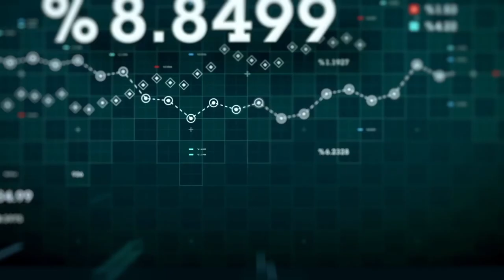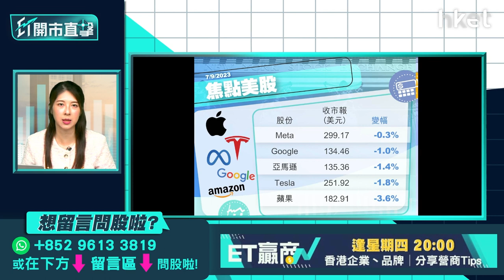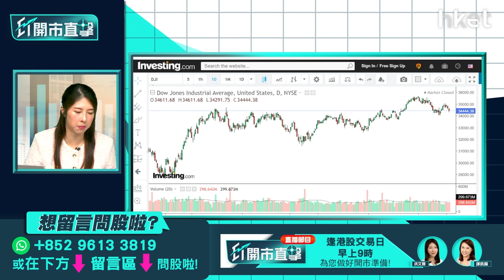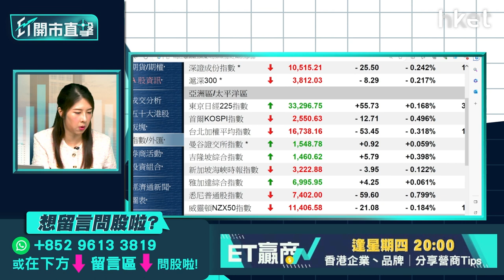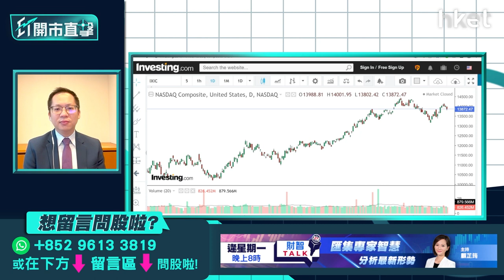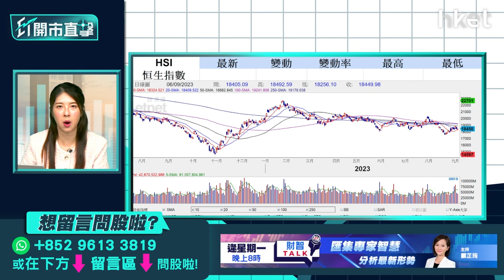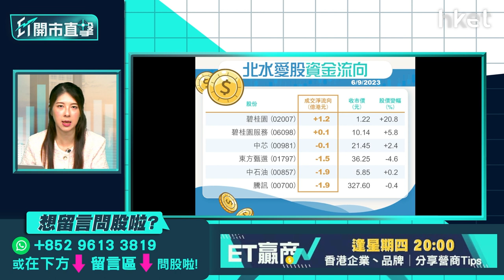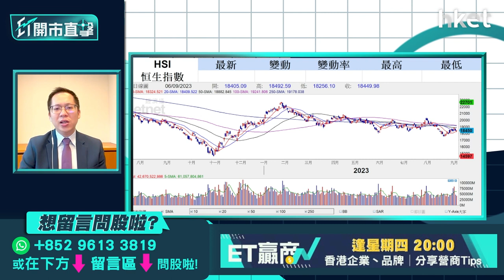【ET開市直擊】騰訊AI產品發布可憧憬？ 內房股狂飆炒作繼續？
騰訊（00700）舉行全球數字生態大會，繼管理層預告將於近期發布自家AI大模型「混元大模型」後，騰訊周三再在自家公眾號放風，暗示將在會上發布AI聊天機械人，消息對騰訊股價有多大刺激作用？內媒再發文撐樓市，《證券時報》報道指，房地產限制性政策繼續執行已不合時宜，市場憧憬內地進一步撤銷樓市限購及限售政策，內房及物管股周三逆市狂飆，約30隻股份錄雙位數升幅，融創中國（01918）及恒大（03333）分別炒高逾60%及80%，內房物管炒作可繼續？光大證券國際證券策略師伍禮賢（Kenny）今早9時於《ET開市直擊》為你盤點大市焦點股份。